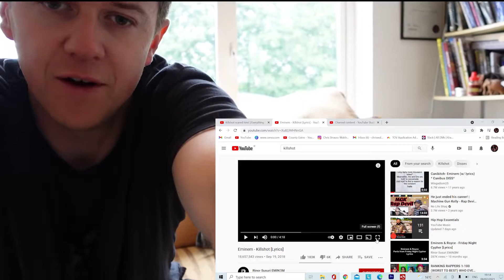EMINEM KILLSHOT IN DEBTH BREAKDOWN\ANALYSIS!! RIP MGK!!!